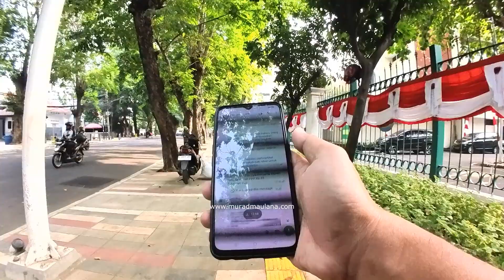Rutin Jalan Kaki Mencegah Potensi Obesitas Minimal Sehari 8200 Langkah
Rutin Jalan Kaki Mencegah Potensi Obesitas Minimal Sehari 8.200 Langkah/6. 4km